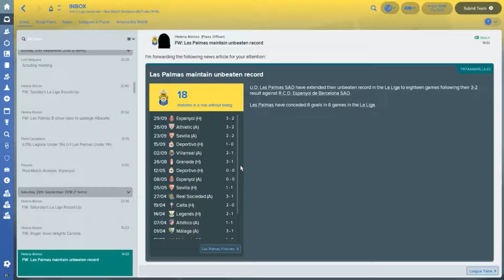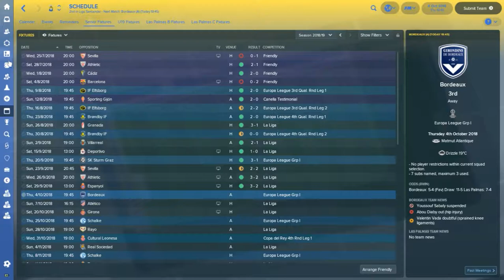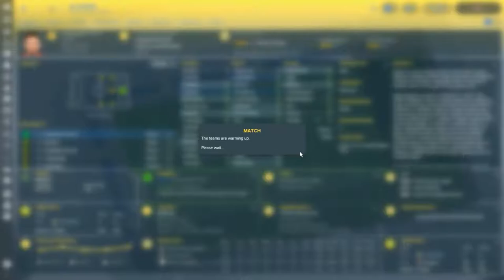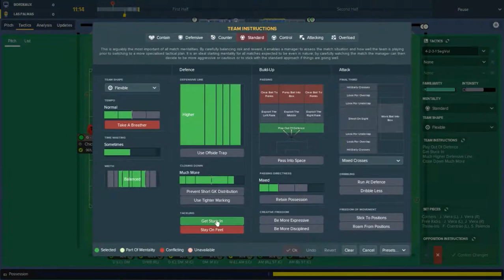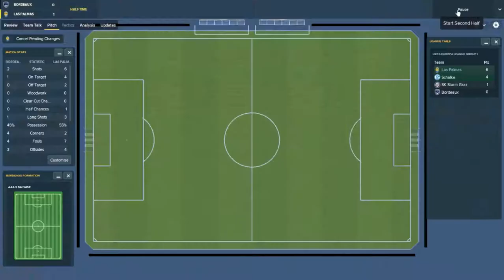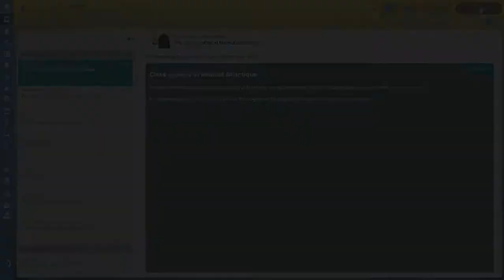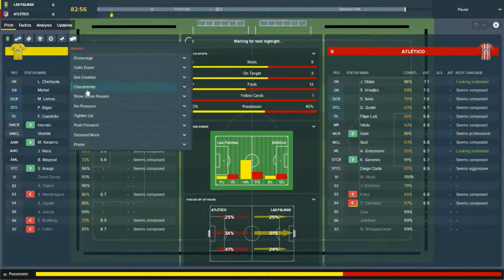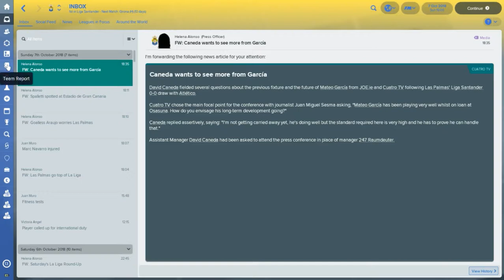UD Las Palmas - S2 EP3 | Bordeaux & Atlético | FM18 Lets Play Football Manager 2018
Welcome to Las Palmas de Gran Canaria, roughly 1300 km away from the Spanish mainland, a lot closer to Africa than Europe. After finishing 6th in our first season we qualified for international football and brought in a few new players to strengthen the squad. In this episode we are up against Girondins de Bordeaux in the Europa League and play Atlético Madrid in La Liga.

Feel free to make any suggestions or provide feedback.